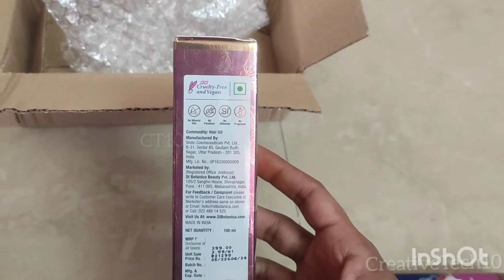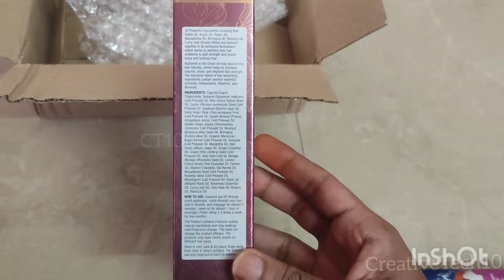ST Botanica Shampoo and Hair Oil Unboxing